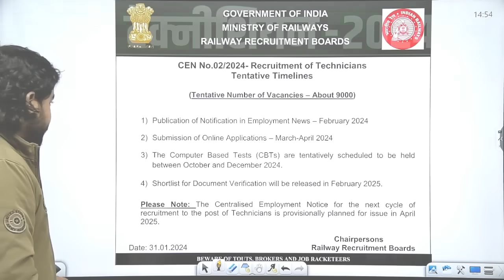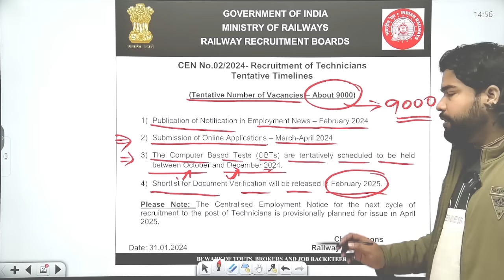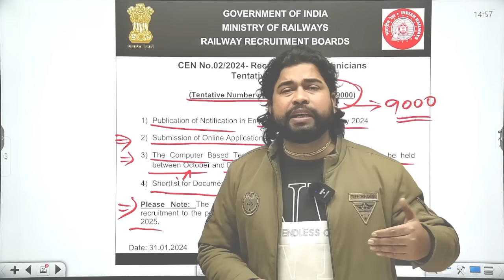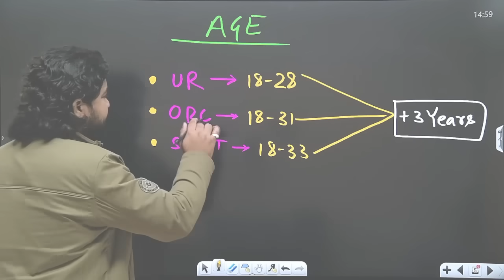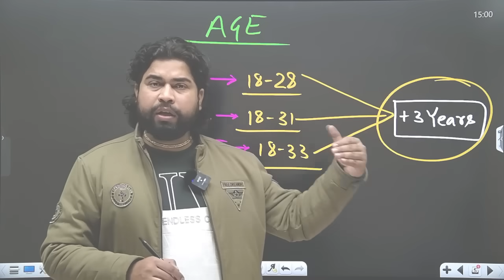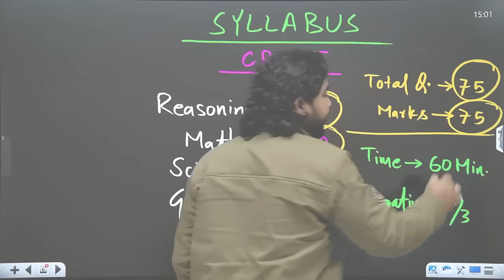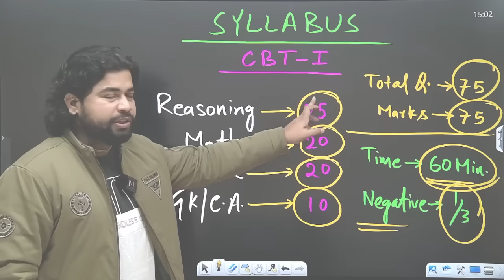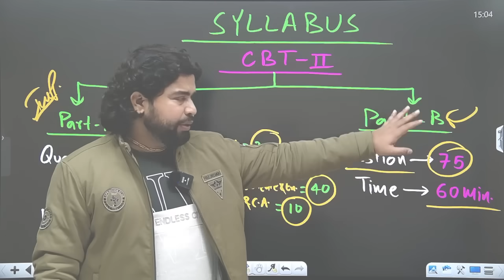Railway Technician Vacancy 2024 | Post 9000, Form, Sllabus, Age, Exam Pattern Full Info by Ajay Sir